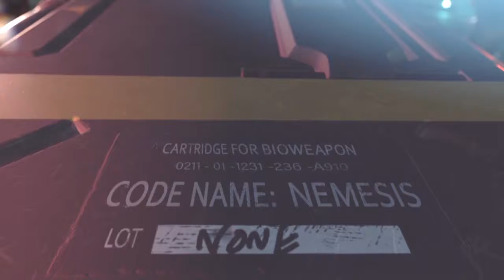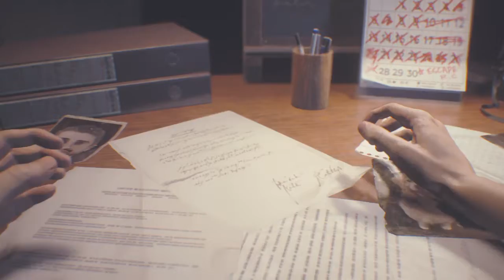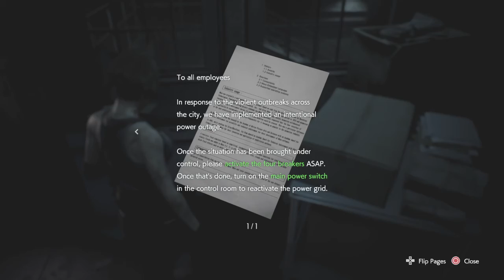resident evil 3 part 1.